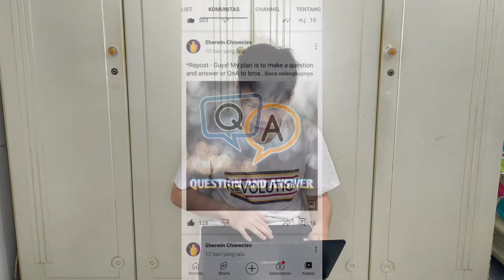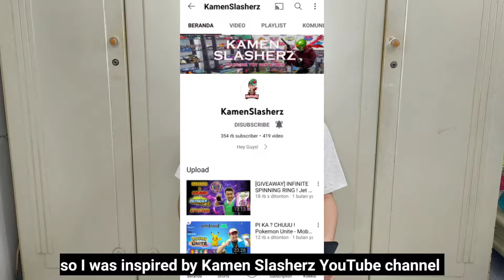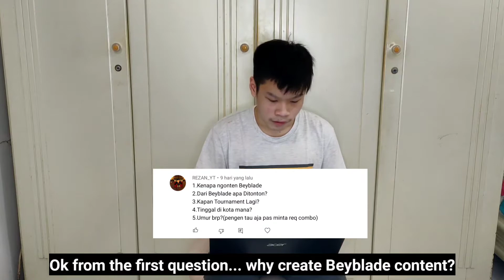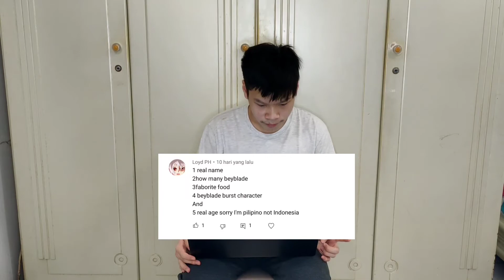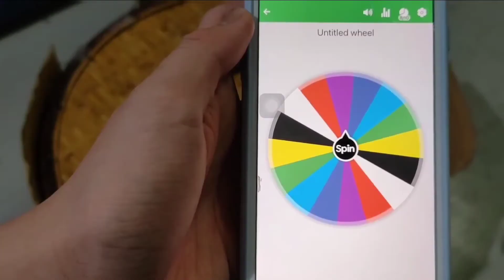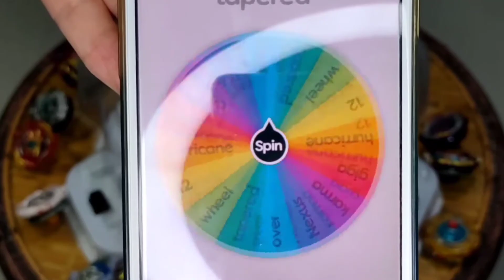Special Happy New Year 2022 - Question And Answer (Q&A)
klik notifikasi lonceng supaya tidak ketinggalan video selanjutnya